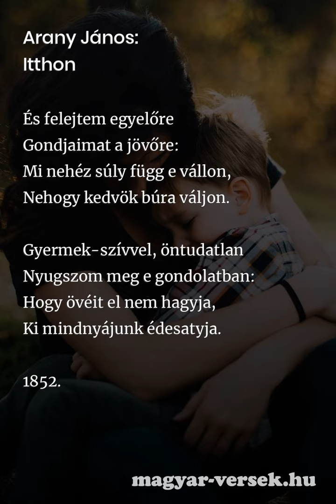Arany János: Itthon [Vers]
Arany János: Itthon. A magyar költő, Arany János verse. Költészet, kultúra, líra, szép magyar versek. Gyere, olvasd el te is